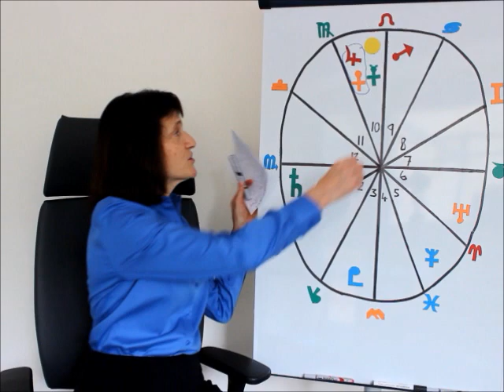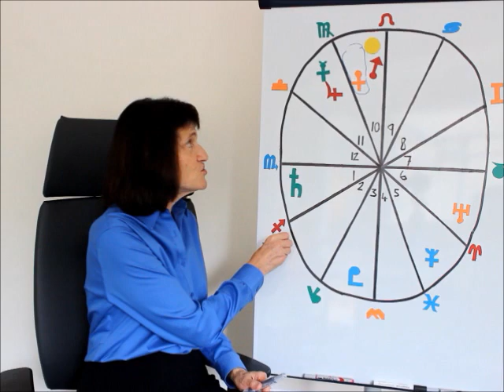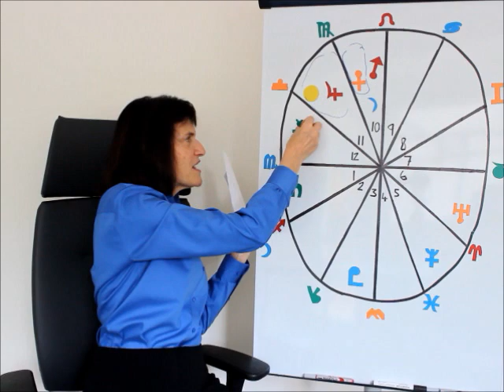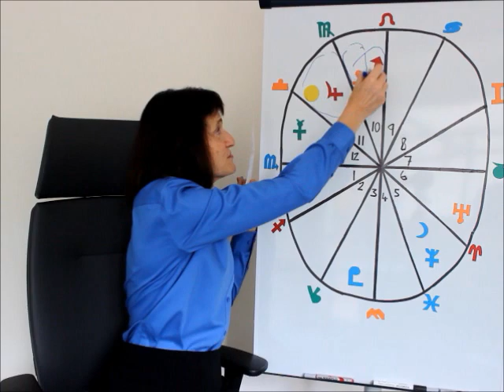SCORPIO AUGUST 2015 - ASTROLOGY FORECAST - BARBARA GOLDSMITH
Free Scorpio Horoscope for August 2015!
This video covers:
Relationships, Finances, Career, Family, Health, Life Purpose
Schedule a Personal Astrology Reading, a Financial Reading, a Relationship Reading